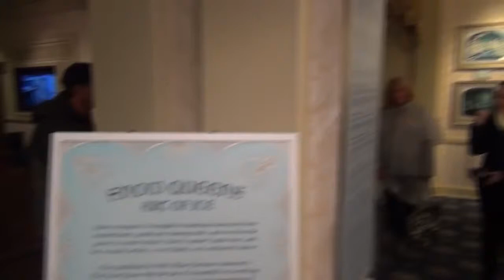Snow Queen Art Exhibit And Donald Duck 01 10 2015 Pt 2